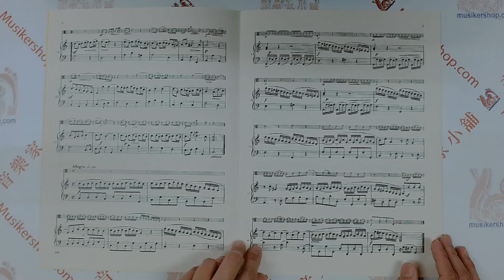HANDEL：Sonata in C major FOR VIOLA AND PIANO【IMC635】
韓德爾：C大調奏鳴曲，中提琴與鋼琴【IMC635】

這本由美國 International Music Company（IMC635）出版的樂譜，包含了喬治·弗里德里克·韓德爾（George Frideric Handel）創作的《C大調奏鳴曲》。該作品最初是為低音提琴或中提琴與鍵盤樂器（如大鍵琴）而作，但也被改編為中提琴和鋼琴版本，這個版本由G. Jensen編輯，J. Vieland修訂。

樂曲介紹：
這首奏鳴曲屬於巴洛克時期風格，具有典雅的音樂特徵。樂曲結構通常包括多個樂章，展示了韓德爾在旋律和和聲上的高超技藝，以及他在不同樂器之間創造對話和協奏的能力。該作品在巴洛克音樂的傳統中強調了中提琴的音色和演奏技巧，並且適合中高級演奏者用於音樂會或考試表演。

Instrument Group String Ensemble
Instrumentation 2 Violas and Piano
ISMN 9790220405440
Edition Number IMC 635
No. IMC635